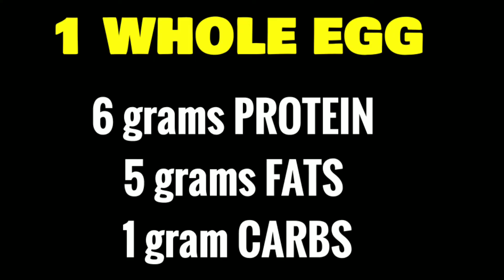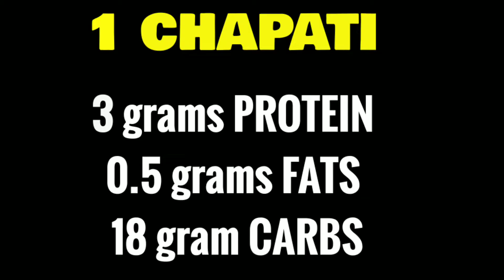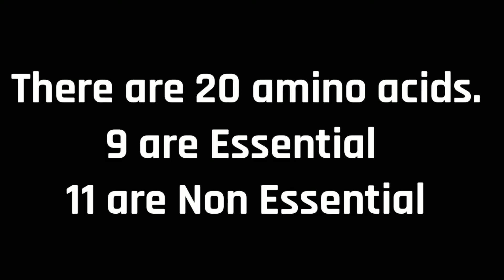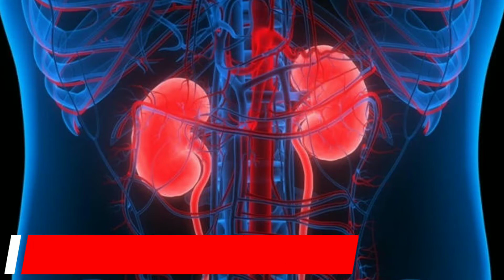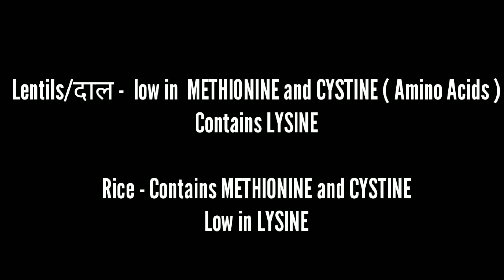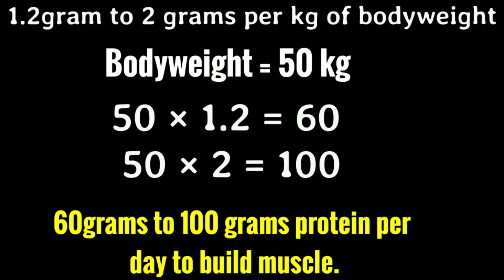EPISODE - 2 | Nutrition Basics | All about PROTEINS | Explained in HINDI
Weight Lifting Belt
Ankle Weights ( 2kg each )
Pull Up Bar
Bench for Bench Press
20 Kg Plates
10 Kg Adjustable Dumbells
3 Feet EZ Bar (Curl Rod )

SUPPLEMENTS :
Optimum Nutrition Gold Standard Whey Protein
Muscleblaze Raw Whey Protein
Muscleblaze Creatine Monohygrate ( 100 grams )
Optimum Nutrition Creatine Monohydrate ( 300 grams )
Muscleblaze Fuel One Raw Whey protein

Superman Tank/Vest
Tripod Stand
Collar Mic